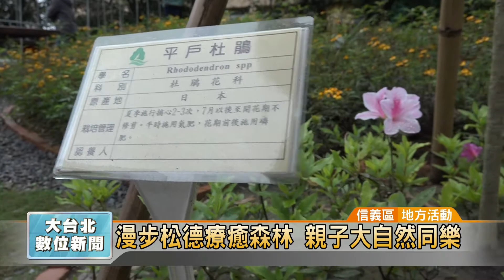20180319 漫步松德療癒森林 親子大自然同樂 (凱擘大台北數位新聞)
漫步松德療癒森林 親子大自然同樂

親近大自然，能夠讓人放鬆身心，對於某些病患來說，大自然更具有另類的療效。台北市信義區公所就與聯合醫院及松友里辦公處合作，舉辦一場親子漫遊園遊會，凱擘大寬頻新台北有線電視也共襄盛舉，到場推廣關懷民眾健康的「Health Care健康保健室」居家照護服務，與民眾共度健康樂活的周休假日。

坐在松德生態園區內，聽著優美歌聲，彷彿一切煩惱憂愁都不見了。這是聯合醫院松德院區與松友里長、基金會合作，所建立的「松德療癒森林」。

無論是杜鵑花還是知名的花卉草藥，這片療癒森林，是特別讓松德院區內的病友使用，讓他們能夠獲得身心靈的舒緩，讓心情更愉悅。信義區公所特別與聯合醫院及里辦公處合作，共同舉辦親子漫遊園遊會，凱擘大寬頻新台北有線電視也共襄盛舉，除了與在地里民熱情互動，也推廣關懷民眾健康的「Health Care健康保健室」居家照護服務。

烤香腸、客家麻糬，這些讓人垂涎三尺的美食，都是信義區公所與松友里共同準備的，當然還有各局處的政策宣導，加上里內志工交流城市農園的技術，讓整場活動充滿自然氣息，也讓大家享受一個精彩又健康的周休假日。

曹登華 採訪報導 (台北市/地方活動)